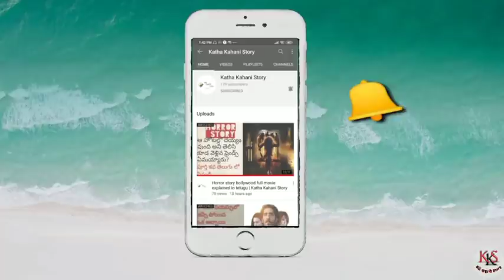పెళ్లి గోల 😂 / Episode 7,8 / Katha Kahani Story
పెళ్ళి గోల 😂 / Episode 7,8 / Katha Kahani Story